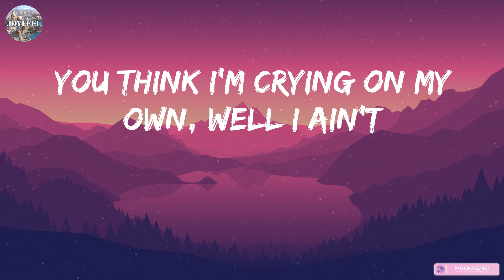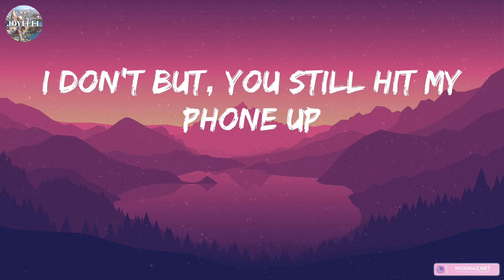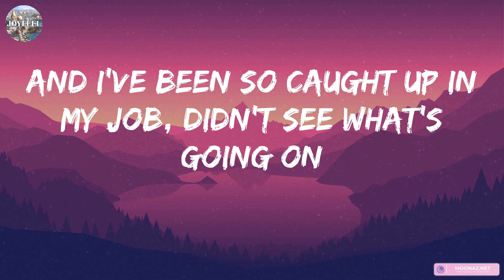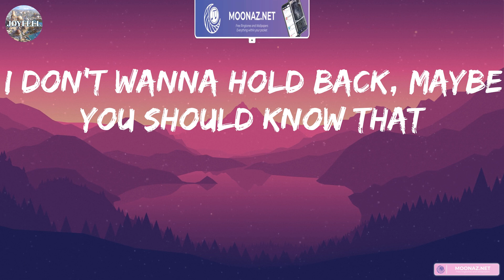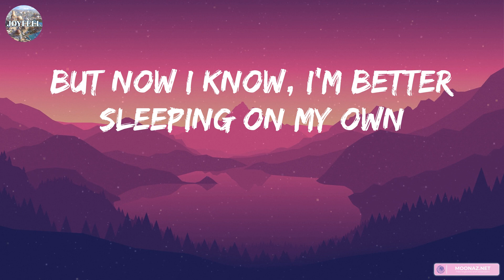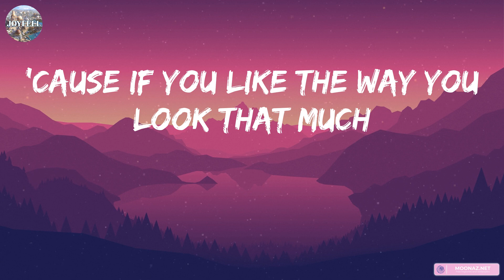Shape of You - Ed Sheeran (Lyrics) - Charlie Puth, Shawn Mendes, Ellie Goulding (Mix)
👋 Hey guys, welcome to joyfeel!